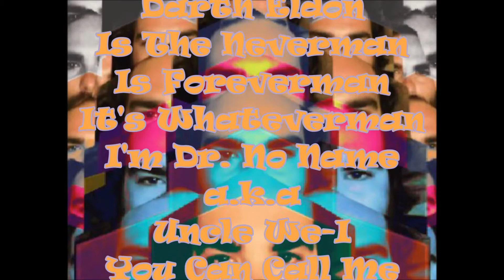End Of It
Day 185 of The 262
Darth Eldon is The Neverman
Album: A Poo Stick
A Neverman Production
From Studio Neverman